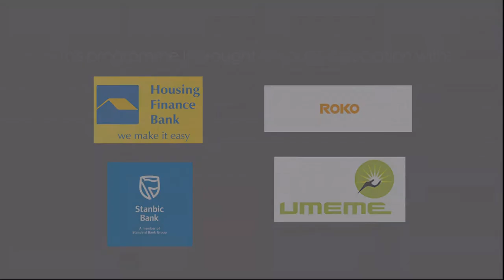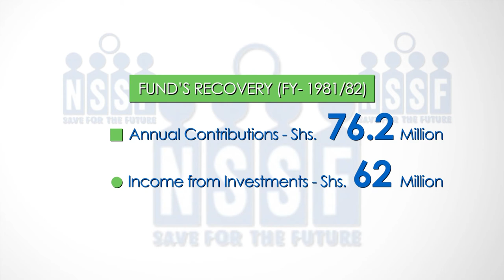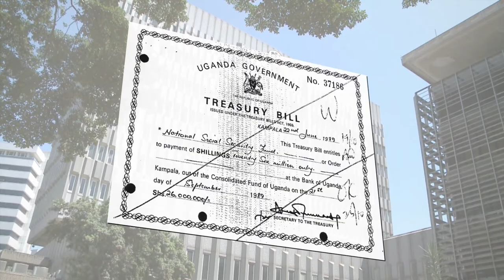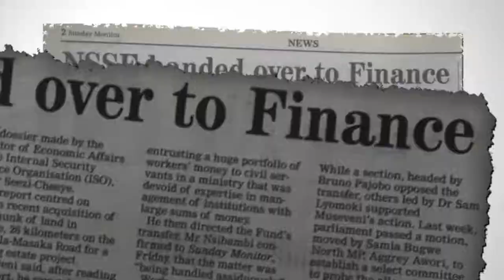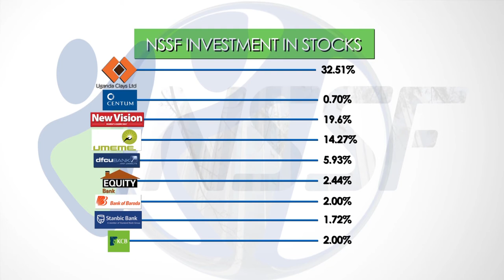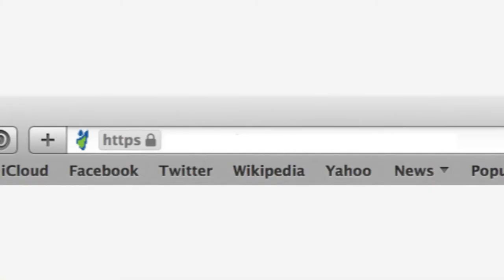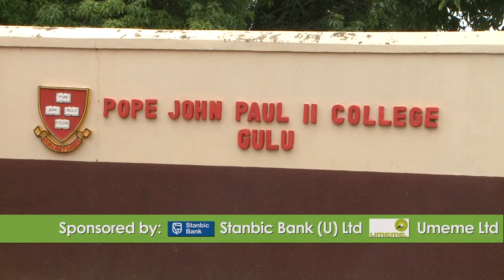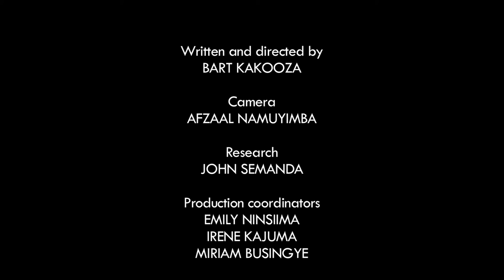NSSF Documentary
The video is about NSSF. Its work and achievements